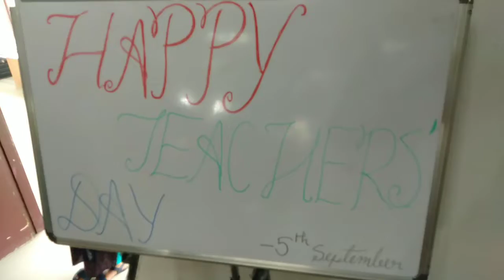Teacher's Day vlog | sunny lay | Bsc nursing life vlog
Hey guys...so we celebrated 5th September in our college.. i.e.teacher's day.

So here is the celebration clip for that.